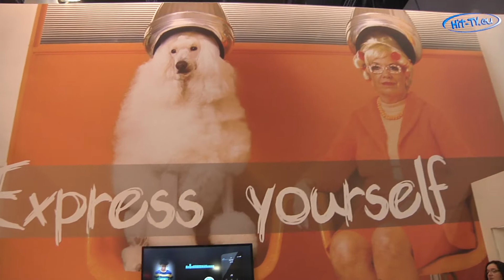IFA 2015 - Neue Handys von PHICOMM 07.09.2015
IFA 2015 - Neue Handys von PHICOMM